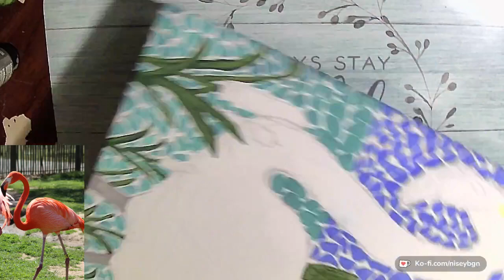Painting a Faux Stained Glass Flamingo Part 5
We are taking a break from needle felting and dusted off our acrylic craft paints. Trying to go for a faux stained glass look with this flamingo.

Materials List:
11x14 stretched canvas
a pencil to sketch your image with(image was sketched prior to this live stream)
paint of your choosing, I used acrylic craft paint. I like the flow of it better
paint brushes
cup of water for rinsing
a towel/rag/paper towel for wiping brushes off on
some sort of pallet to put your paint on

If you would like to support the channel, donations can be made to the Kofi page listed below, or perhaps a piece of artwork from the Etsy shop would tickle your fancy?